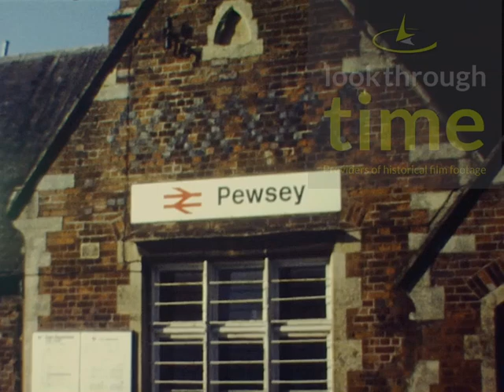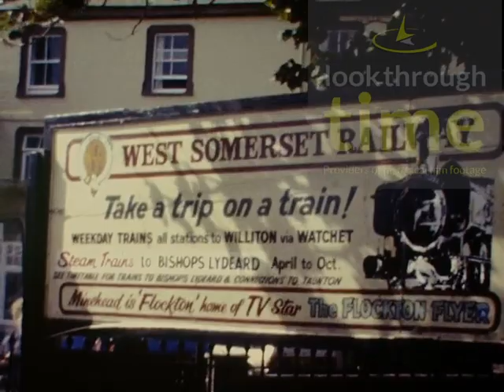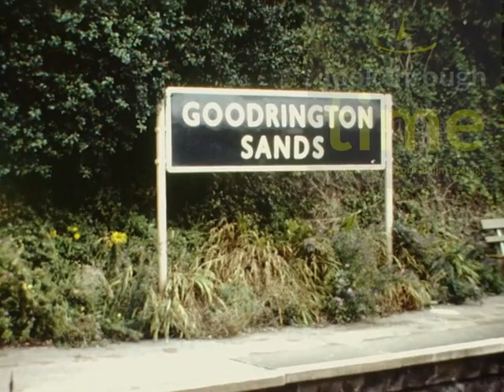ESR Trains Cranborne Dorchester South Swanage Pewsey Salisbury And More 1982 And 83